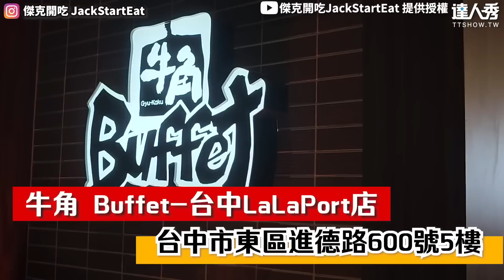【全台第1間牛角Buffet吃到飽 爽吃40種食材哈根達斯拿到爽】@jackstarteat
看了好餓阿!! (白編)